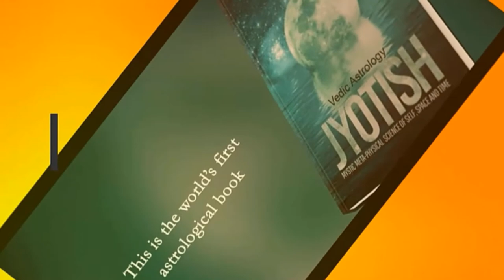Can I drink alcohol while wearing rudraksh (hindi) : kya mai rudraksha pahne hue sharab pi sakta hu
canidrinkalcoholwhilewearingrudraksh # kyamairudrakshapahnehuesharabpisaktahu क्या मैं रुद्राक्ष पहनकर शराब पी सकता हूं और नॉनवेज खा सकता हूं? क्या रुद्राक्ष पहनते समय शराब पी सकते हैं .शराब पीते हुए रुद्राक्ष पहनना चाहिए!
"रुद्राक्ष धारण करते समय शराब पी सकते हैं" के बारे में और अधिक जानने के लिए, आपको बाहर की जाँच करने की आवश्यकता है

यह वीडियो पेश कर सकता है कि रुद्राक्ष विषय पहने हुए कोई भी शराब पी सकता है लेकिन हम विषयों को कवर करने की कोशिश करते हैं:
- रुद्राक्ष
-रुद्राक्ष पहने हुए शराब पीना
-शराब पीते समय रुद्राक्ष हटा दें

 जब मैं "रुद्राक्ष धारण कर सकता हूं तो क्या शराब पी सकता है" के बारे में जानकारी के लिए खोजा गया कुछ ऐसा था जो प्रासंगिक जानकारी की कमी थी।
क्या रुद्राक्ष पहनते समय कोई शराब पी सकता है फिर भी एक ऐसा विषय है जिसके बारे में मैं बहुत कुछ समझता हूं। इसलिए मेरा वीडियो प्रासंगिक और आपकी रुचि का होना चाहिए।
 कभी-कभी एक वीडियो रुद्राक्ष पहनते समय कैन एक शराब पीते हुए एक छोटे से लेख को पढ़ने की तुलना में देखना आसान होता है

बाद की सूची देखने के लिए वीडियो शामिल करके, आप उन्हें आसानी से देख सकते हैं जब भी आप चाहें, चाहे आप उन्हें एक बार फिर से आनंद लेना चाहें, या पहली बार।
वीडियो को "बाद में देखें" {प्लेलिस्ट सूची में शामिल करने के लिए, वीडियो का आनंद लेते हुए "ऐड" आइकन पर क्लिक करें।
आप क्या विश्वास करते हो? हमारे बारे में और अधिक जानकारी प्राप्त करना चाहते हैं और हमें क्या प्रदान करने की आवश्यकता है? हम आज आप से सुनवाई की उम्मीद कर रहे हैं!
हमारा अनुसरण करें
फेसबुक: सफेद कमल आध्यात्मिकता
इंस्टाग्राम: white_lotus_spirituality

क्या मैंने रुद्राक्ष धारण करते समय आपकी सभी चिंताओं का जवाब दिया है कि क्या कोई शराब पी सकता है?
जो लोग शराब और रुद्राक्ष की तलाश में थे वे इसी तरह रुद्राक्ष पहने हुए शराब पीते दिखे।
kya rudraaksh pahanate samay sharaab pee sakate hain ing sharaab peete hue rudraaksh pahanana chaahie!
"rudraaksh dhaaran karate samay sharaab pee sakate hain" ke baare mein aur adhik jaanane ke lie, aapako baahar kee jaanch karane kee aavashyakata hai: ot

yah veediyo pesh kar sakata hai ki rudraaksh vishay pahane hue koee bhee sharaab pee sakata hai lekin ham vishayon ko kavar karane kee koshish karate hain:
-lavan aur rudraaksh
-rudraaksh pahane hue sharaab peena
-sharaab peete samay rudraaksh hata den

 jab main "rudraaksh dhaaran kar sakata hoon to kya sharaab pee sakata hai" ke baare mein jaanakaaree ke lie khoja gaya kuchh aisa tha jo praasangik jaanakaaree kee kamee thee.
kya rudraaksh pahanate samay koee sharaab pee sakata hai phir bhee ek aisa vishay hai jisake baare mein main bahut kuchh samajhata hoon. isalie mera veediyo praasangik aur aapakee ruchi ka hona chaahie.
 kabhee-kabhee ek veediyo rudraaksh pahanate samay kain ek sharaab peete hue ek chhote se lekh ko padhane kee tulana mein dekhana aasaan hota hai

baad kee soochee dekhane ke lie veediyo shaamil karake, aap unhen aasaanee se dekh sakate hain jab bhee aap chaahen, chaahe aap unhen ek baar phir se aanand lena chaahen, ya pahalee baar.
veediyo ko "baad mein dekhen" {plelist soochee mein shaamil karane ke lie, veediyo ka aanand lete hue "aid" aaikan par klik karen.
aap kya vishvaas karate ho? hamaare baare mein aur adhik jaanakaaree praapt karana chaahate hain aur hamen kya pradaan karane kee aavashyakata hai? bas neeche die gae vivaran mein dee gaee jaanakaaree ke maadhyam se hamase sampark karen. ham aaj aap se sunavaee kee ummeed kar rahe hain!
hamaara anusaran karen
phesabuk: saphed kamal aadhyaatmikata
instaagraam: whitai_lotus_spirituality

kya mainne rudraaksh dhaaran karate samay aapakee sabhee chintaon ka javaab diya hai ki kya koee sharaab pee sakata hai?
jo log sharaab aur rudraaksh kee talaash mein the ve isee tarah rudraaksh pahane hue sharaab peete dikhe.
Open in Google Translate
Fee